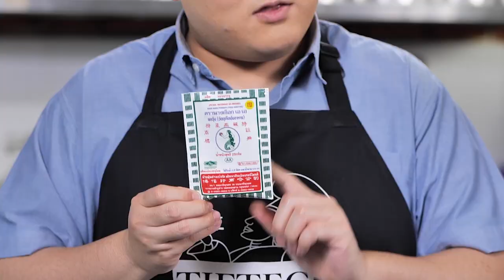รายการ "คาวหวานสำราญใจ" วุ้นปลาคราฟ EP.18 [3/3]